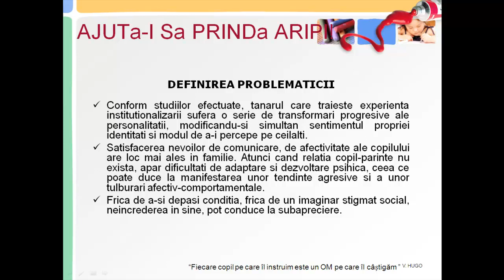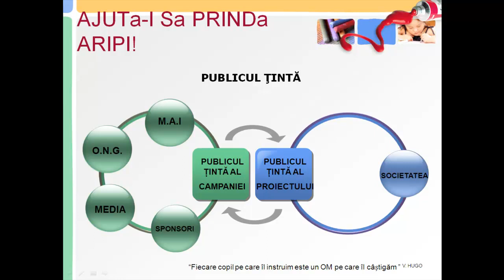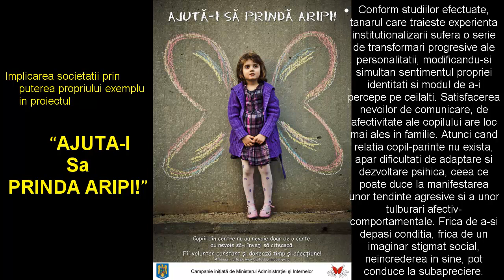Florin Chilian - Ajută-i să prindă aripi!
Implicarea societatii prin puterea propriului exemplu in proiectul Ajută-i să prindă aripi!
Implicarea societatii prin puterea propriului exemplu in proiectul
Conform studiilor efectuate, tanarul care traieste experienta institutionalizarii sufera o serie de transformari progresive ale personalitatii, modificandu-si simultan sentimentul propriei identitati si modul de a-i percepe pe ceilalti.
Satisfacerea nevoilor de comunicare, de afectivitate ale copilului are loc mai ales in familie. Atunci cand relatia copil-parinte nu exista, apar dificultati de adaptare si dezvoltare psihica, ceea ce poate duce la manifestarea unor tendinte agresive si a unor tulburari afectiv-comportamentale.
Frica de a-si depasi conditia, frica de un imaginar stigmat social, neincrederea in sine, pot conduce la subapreciere.